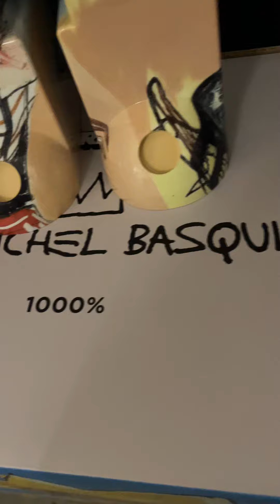Afuri Ramen Art Sculpture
afuri ramen ,

Afuri Art Sculpture Is At Afuri Ramen
Join Lois Threlkeld as she showcases a unique art sculpture by Jean Michel Basquiat. Discover the intriguing details behind this mysterious piece.
- Introduction to the art sculpture
- Analysis of the figure's design
- Discussion on Jean Michel Basquiat
- Viewer engagement and questions
- Final thoughts and mascot potential
00:00 Confused about Basquiat, but finds it cute.

**Subject: 🎨 Discover the Quirky Side of Art with Lois Threlkeld!**
Hey, Justice League Fam!
We've got something truly special for you today! Lois Threlkeld from *Ladies of Justice League* has just launched a brand new episode, and it's all about an intriguing little art piece that will leave you scratching your head and smiling at the same time!
### Here are 5 Key Highlights You'll Learn:
1. **Meet an Unusual Art Piece** - Dive into the quirkiness of an intriguing sculpture that Lois stumbled upon. What exactly is this thing?
2. **Who is Jean Michel?** - Get a glimpse into the mysterious world of Jean Michel Basquiat, a name that’s sure to pique your curiosity.
3. **Decoding Artistic Expression** - Lois breaks down what this unique statue could represent. Is it a drag? A mascot? Join the discussion!
4. **Finding Unexpected Treasures** - This episode will inspire you to look around and see what interesting items you might discover in your daily life.
5. **Engaging Community** - As always, Lois invites you to share your thoughts and join the conversation. Don’t be shy; we love hearing from you!
### Fun Fact from the Episode:
Did you know? The art piece being discussed could serve as a fun and quirky mascot, according to Lois! How cool is that? 🖼️🧐
**Outro:** We hope you're as excited as we are to dive into this artistic mystery. Lois had a blast filming this one and can’t wait to hear what you all think about Jean Michel Basquiat and his whimsical creations.
Stay curious, stay creative!
Cheers,
The *Ladies of Justice League* Team

afuri ramen ,